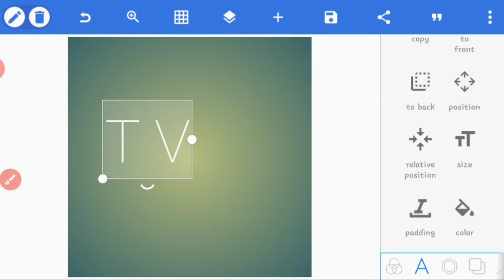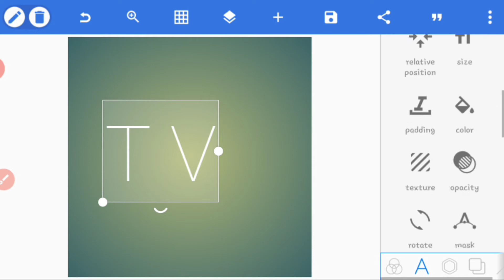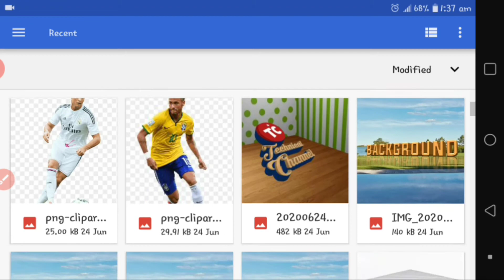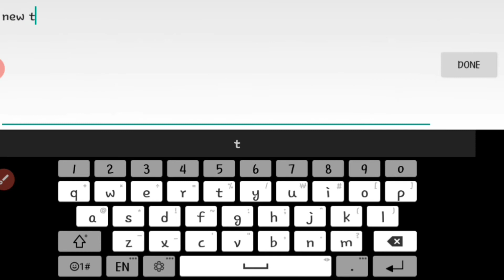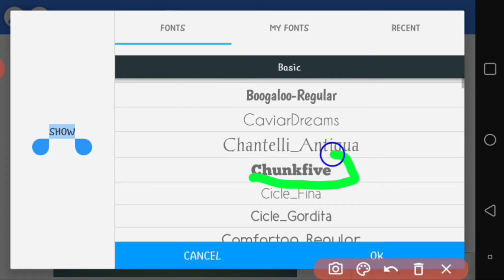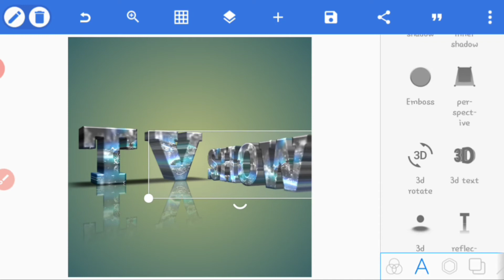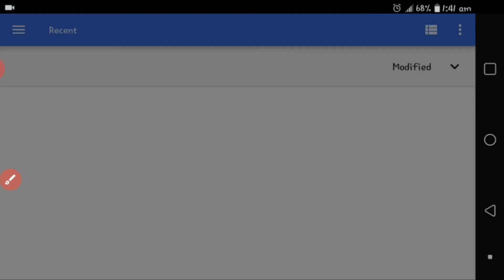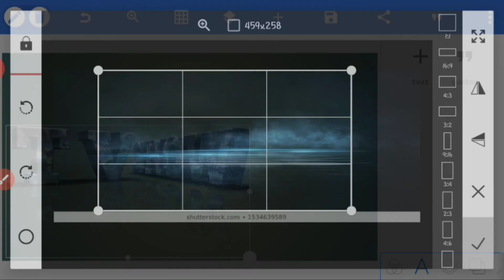pixellab 3d name text edit tutorial // Pixellab Logo Design